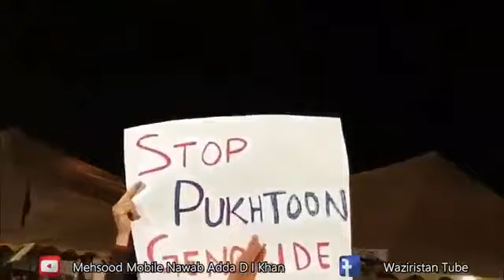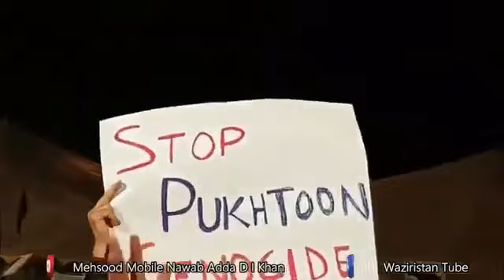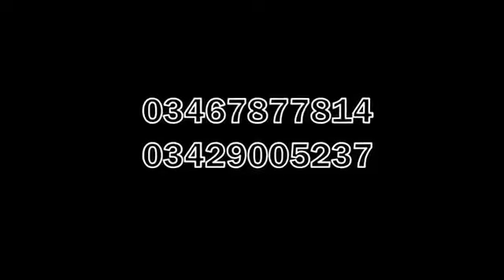ptmSong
Ptm song